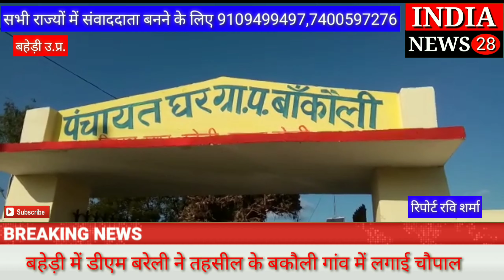बहेड़ी में डीएम बरेली ने तहसील के बकौली गांव में लगाई चौपाल